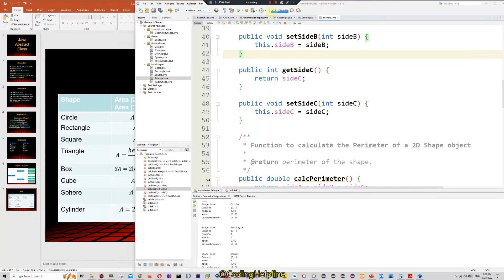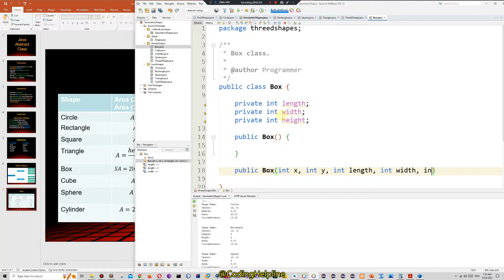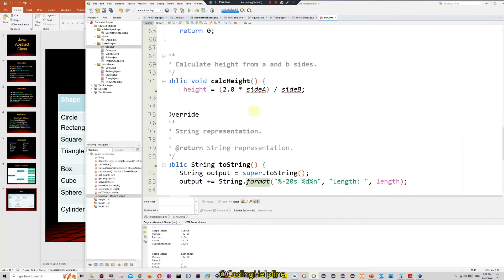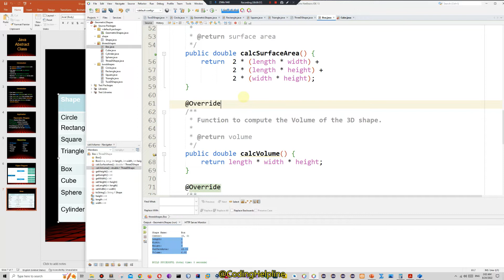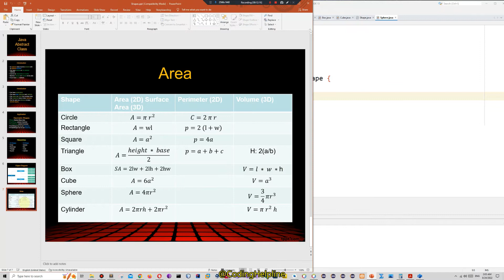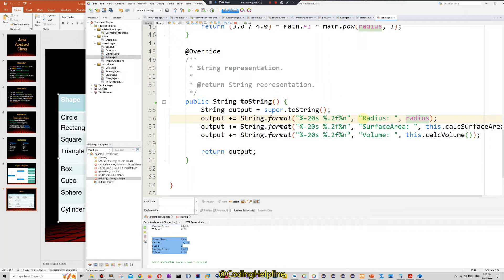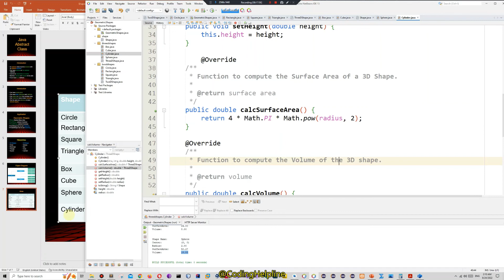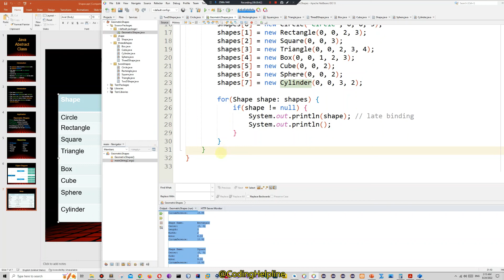and 3d Geometric Shapes Part 3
* An abstract class must be declared with an abstract keyword.
* Can have abstract or non-abstract methods.
* Cannot be instantiated or invoked.
* Must be extended or inherited to be used.
* It can have final methods.
* Can have
* Can have static attributes and methods.
* Can extend or inherit from another class.
* Can implement one or more interfaces.
* Can be used as a reference to store derived objects.

## Example: Geometric Shapes

* Base Abstract Class: Shape.java
* Abstract Subclass: TwoDShape.java
* Abstract Subclass: ThreeDShape.java

Concrete Classes:

* Circle
* Square
* Triangle
* Rectangle
* Cube
* Box
* Sphere
* Cylinder